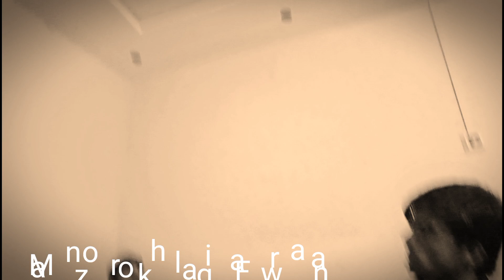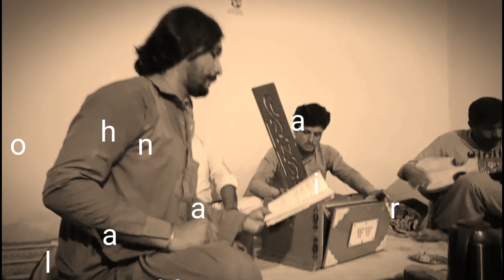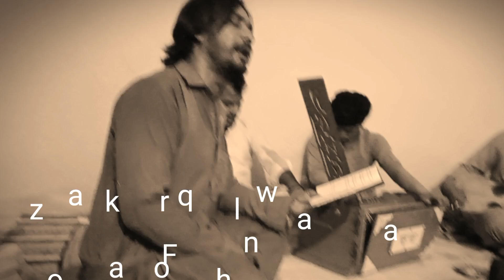نوي غزل // وي هغه کجل د عشق په کانړو // اواز منظورخالق پروانه // په ډيره مينه ټولو ميناوالو ته ډالۍ